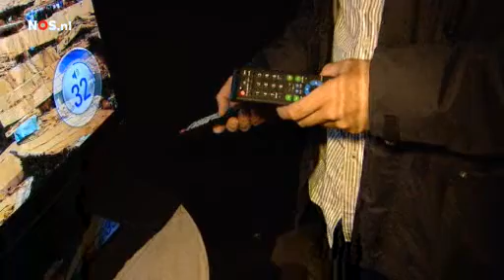NOS journaal 20 mei 11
Showing my self-portrait 'Let the fork do the talking' for a split second.